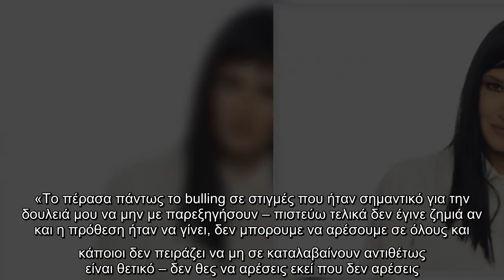Σε μια αιχμηρή δημοσίευση προχώρησε η Αθηναϊς Νέγκα, μέσα από τον προσωπικό της λογαριασμό στο Insta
Σε μια αιχμηρή δημοσίευση προχώρησε η Αθηναϊς Νέγκα, μέσα από τον προσωπικό της λογαριασμό στο Instagram, το απόγευμα της Πέμπτης...